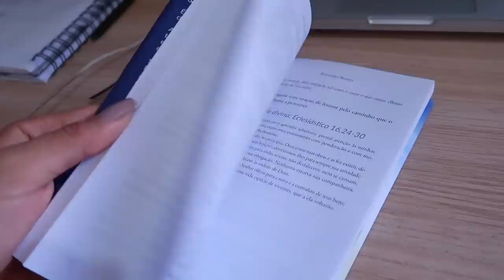ALONGAMENTO DE UNHAS, DIA A DIA, UKULELÊ... | por Ana Lídia Lopes